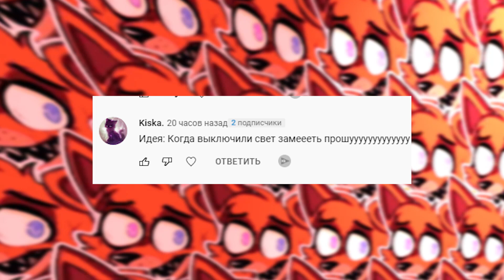Это произошло в школьном подвале...